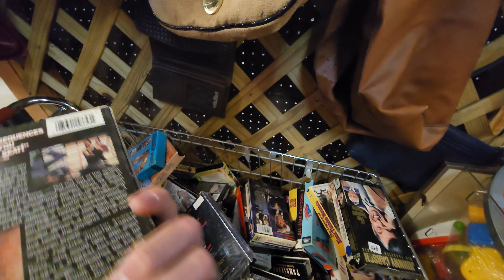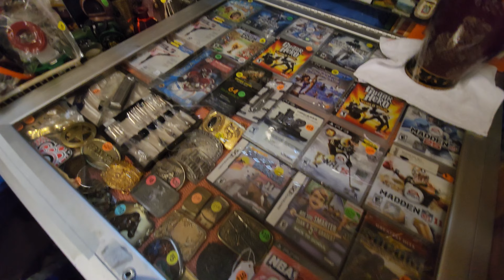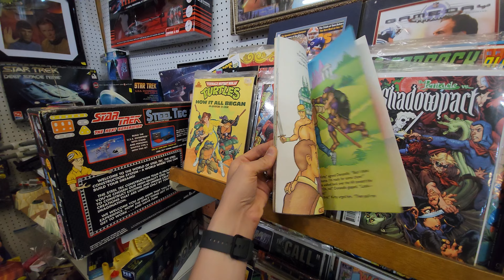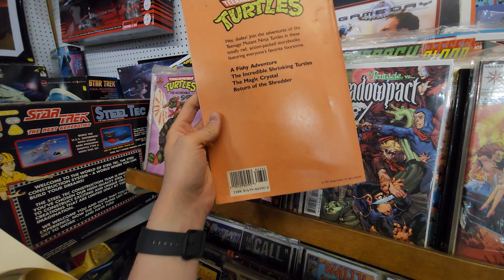Flea Market FULL of TOYS, GAMES & MOVIES!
In today's episode I am joined by my good friends Chris and Doug as we check out one of my favorite spots! Flea World!

Check out our brand new channel VHS Voyage for VHS lovers and movie lovers in general!